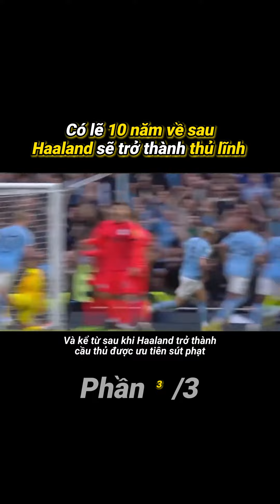Có lẽ 10 năm về sau Haaland sẽ trở thành thủ lĩnh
📲Tải App Bóng Đá TM để cập nhật nhiều thông tin bổ ích mỗi ngày
👏Đừng quên tham gia vào hội giao lưu bóng đá để kết nối với chúng mình